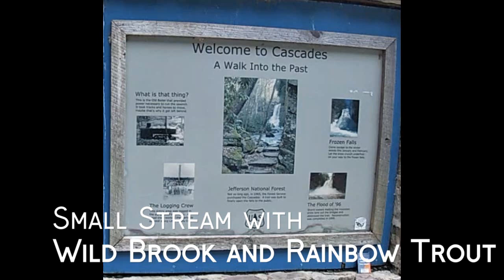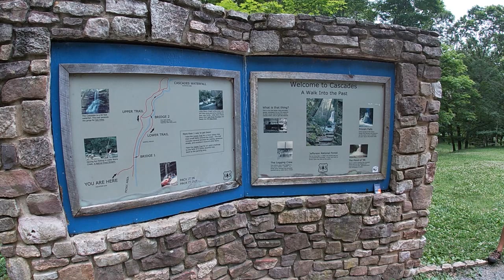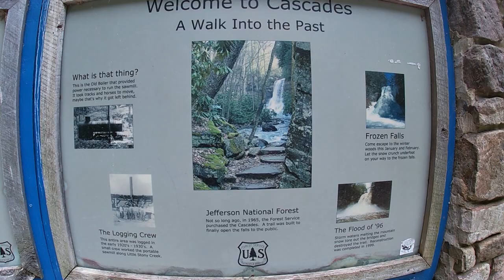Fly fishing the Cascades (Little Stoney Creek)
Fly fishing for wild Brook and Rainbow trout in a popular hiking destination in Giles Co. Virginia. June 2021

Dry dropper setup on my 4wt  7'6" Redington Crosswater rod.